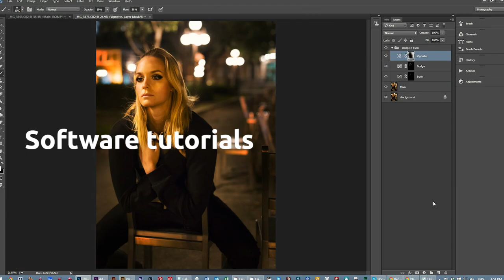Subscribe to MovingIcon: Jacques Gaines capturing art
Moving Icon is the story of me and my journey to capture art and capture others capturing art using my own tools; photography, videos, and music. Join me in this journey and learn as I learn. Join me in this journey of creating something from nothing!